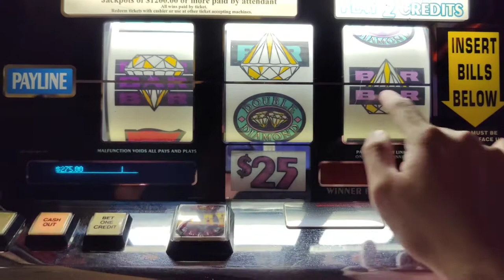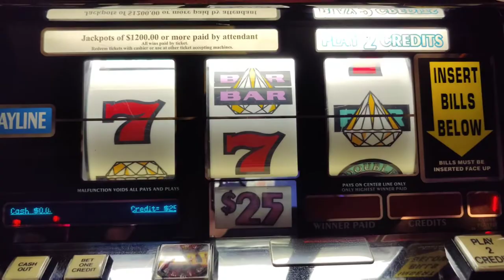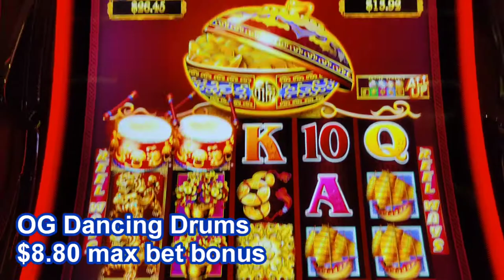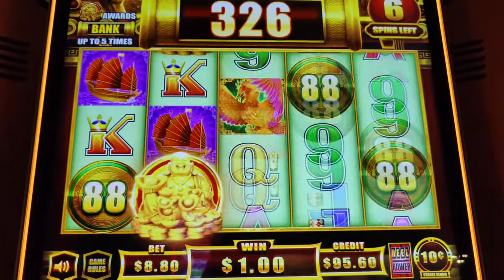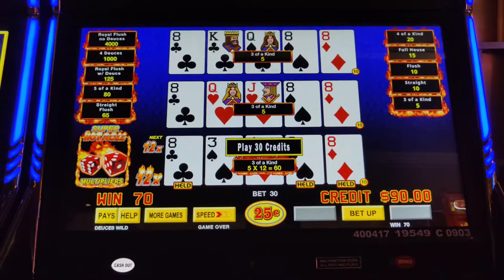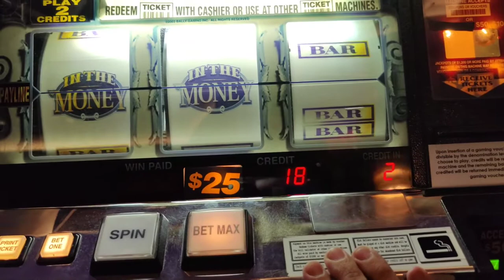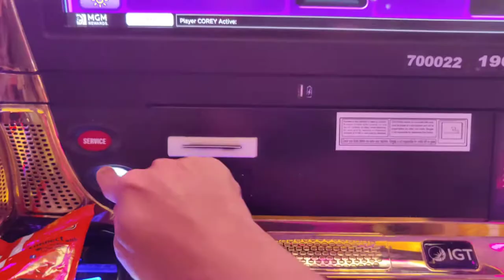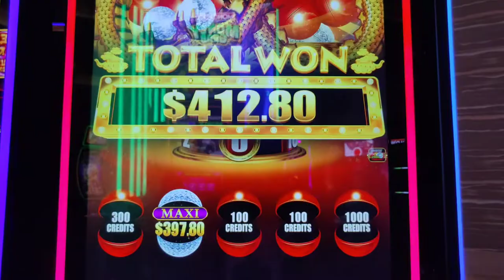Got the Crystal Ball on Treasure Ball! Big Progressive Jackpot Win!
Part 2 of 4.  My luckiest weekend ever in Atlantic City continues with me doing something in a slot machine that I've never done before!  Also featuring Double Diamond Deluxe Bonus Wheel, $5 Wheel of Fortune, $25 In The Money, Multistrike Super Times Pay video poker, Golden Gong Cai Fu Phoenix, Stack of Gold, Money Mania, 5 Frogs, MGM Riches, and Buffalo Chief.  @harrahsac and @Theborgata